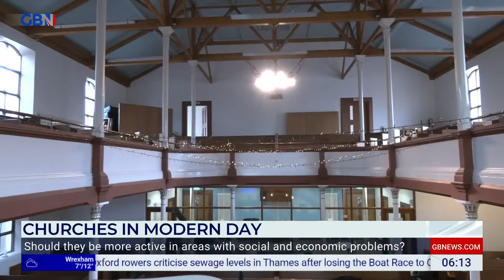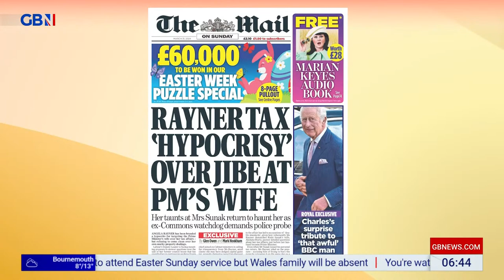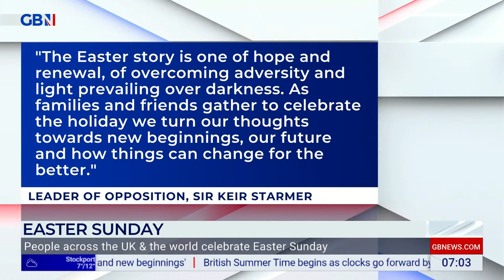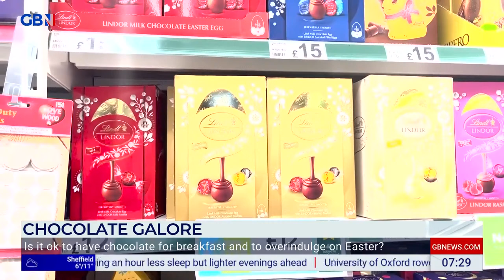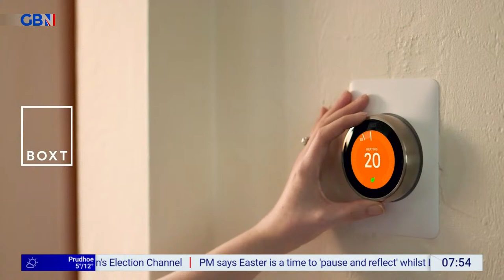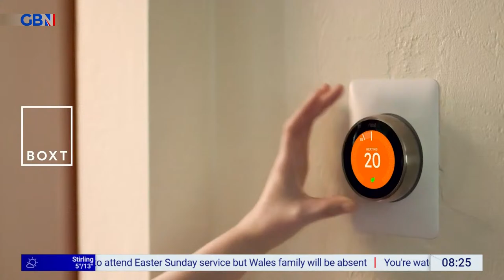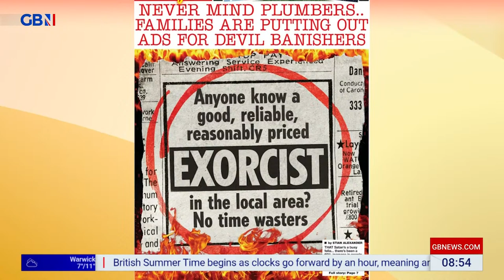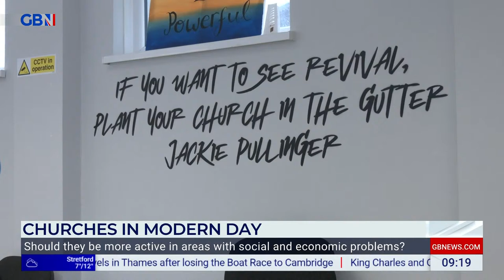Breakfast with Stephen and Anne | Sunday 31st March